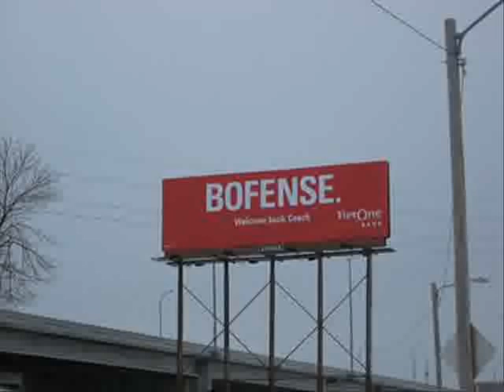Tribute to Huskers Black Shirts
This is a tribute video to the Nebraska Corn Husker's "D".  Black Shirts pictures and Video almost entirely from Huskers.com   Thanks Husker Vision!